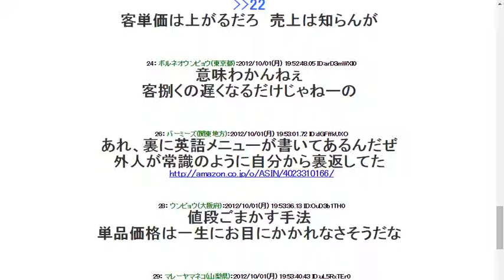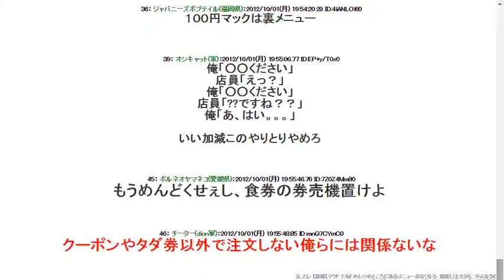2012101【悲報】マクドナルドのレジのところにあるメニュー表なくなる 指差し注文がしづらくなるな